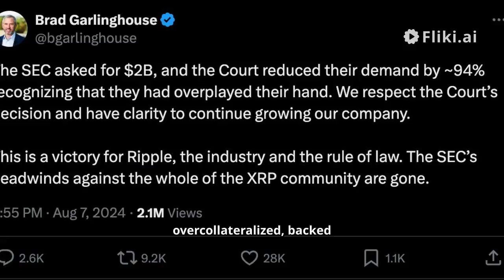RIPPLE STABLECOIN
Ripple Begins Testing Its Stablecoin on Ethereum and XRP Ledger